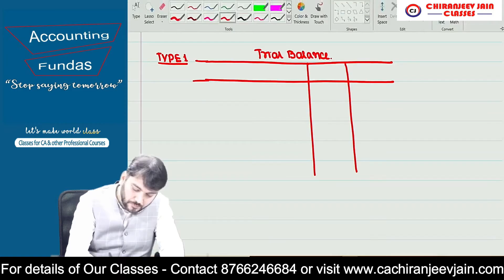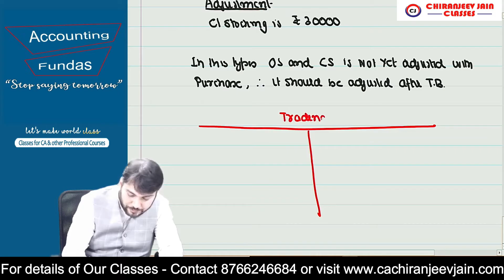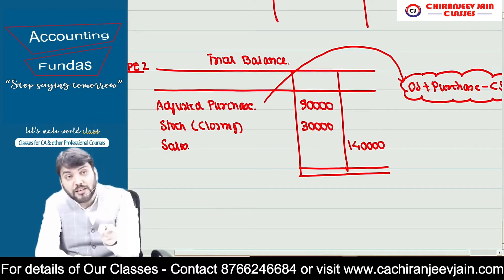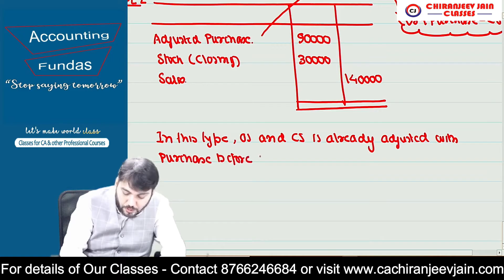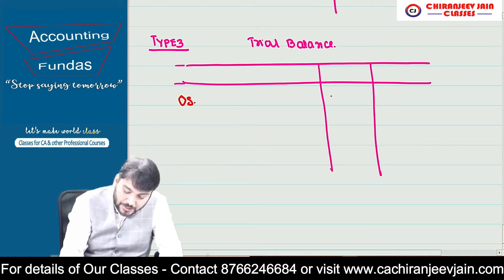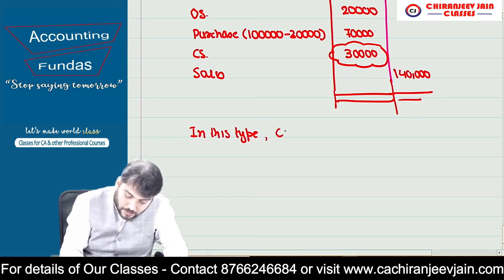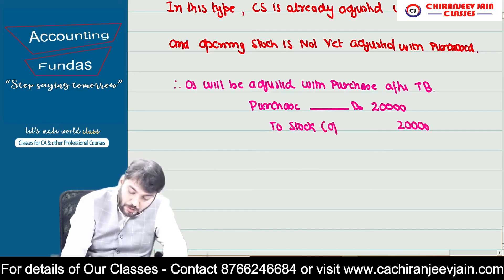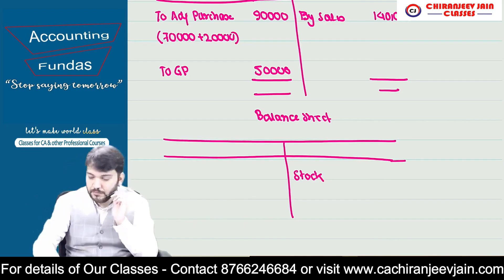Part 36 - Accounting Fundas ! Stock Adjustment (Most Confusing) in Final Account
Chiranjeev Jain Sir have 13 years teaching experience and he teach CA students at FINAL and INTER Level. He makes sure that student pass the exams with very good marks and also get practical understanding of Accounting Subjects.

TELEGRAM CHANNEL LINK FOR ALL DOUBTS/NOTES/AMENDMENTS/DOUBTS ETC How to Join Telegram Channel Answer – Please Install Telegram app in your mobile and than click on below link you will automatically redirected to Chiranjeev Jain Sir Group” Refer Below Link

NOW Learn with Confidence with CA Chiranjeev Jain